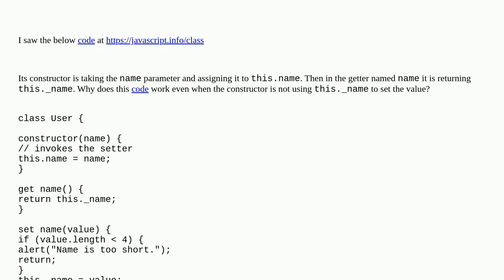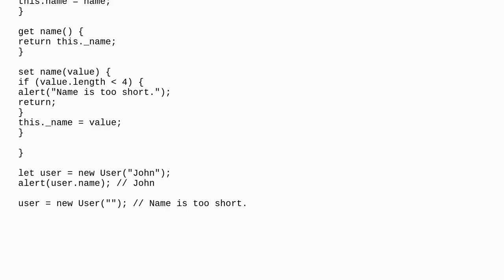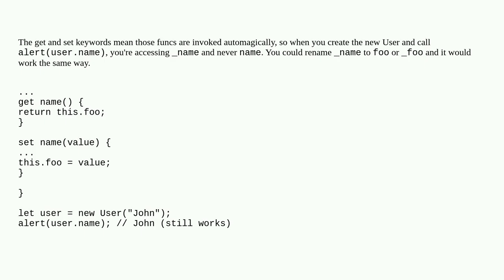Difference between Javascript property with and without underscore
A special thanks goes out to the community

  javascript